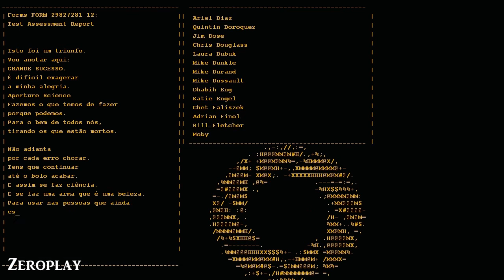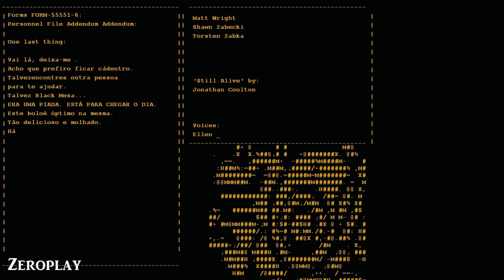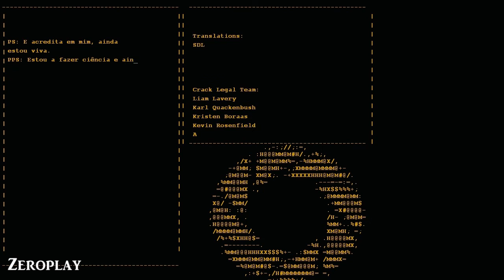Portal - Gameplay completo (Legendado em português) No comentary/ sem comentário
Um gameplay simples de Portal 1, sem cortes e com algumas mortes pois sou noob.
Abrass.